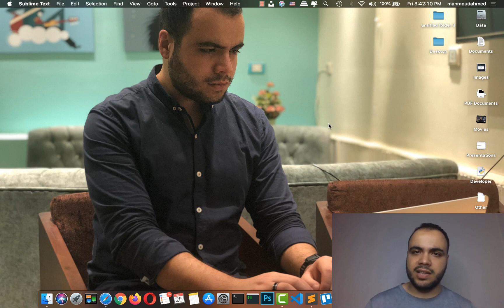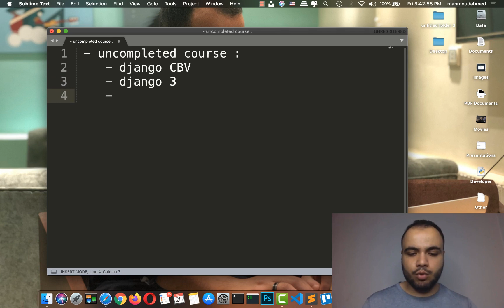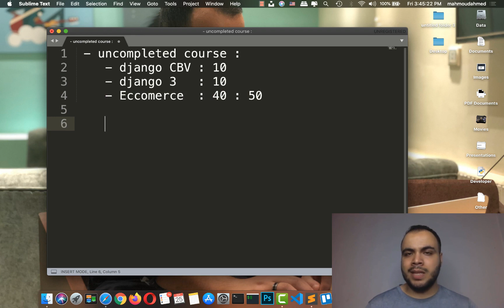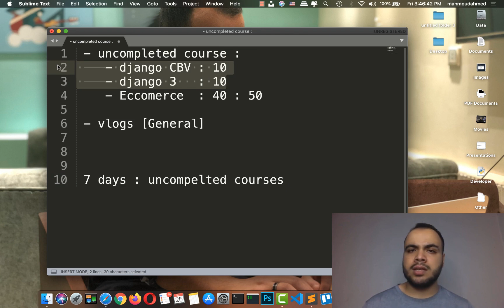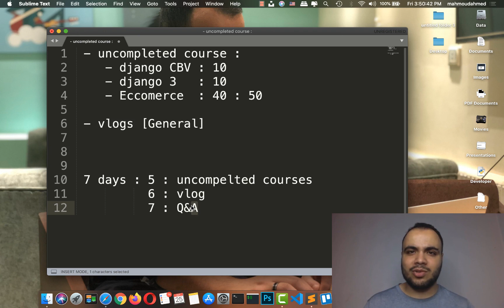الخطه الجديده للقناه